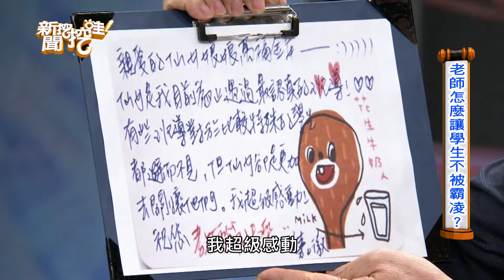【精華版】霸凌無法被根除！學生的回饋讓仙女哭了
用著自己的教育方式對待身心障礙的學生，讓其他的同學也開始學會如何善待別人。